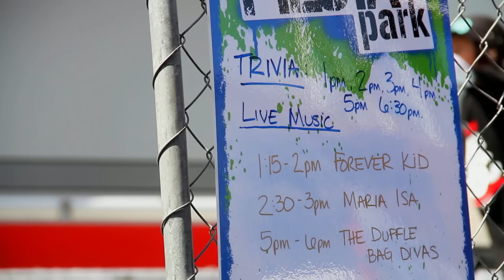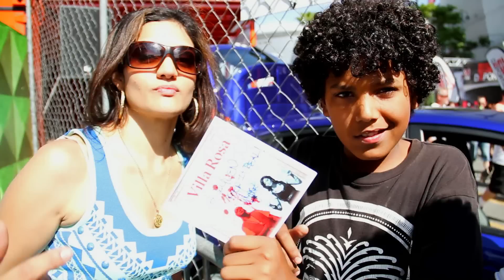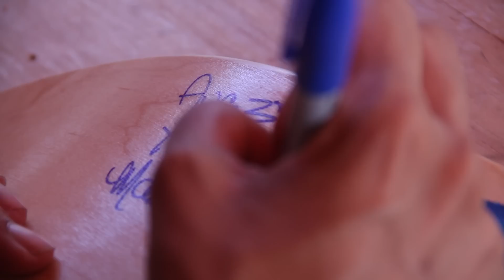Maria Isa Live at the X-Games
Maria Isa rocking live at the X-Games in Los Angeles.

Visuals by Adam Stanzak